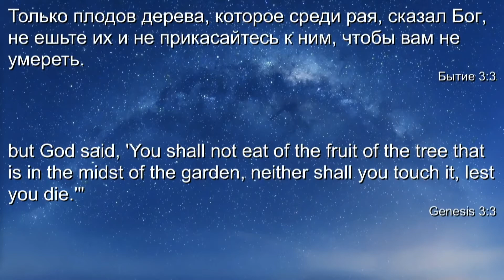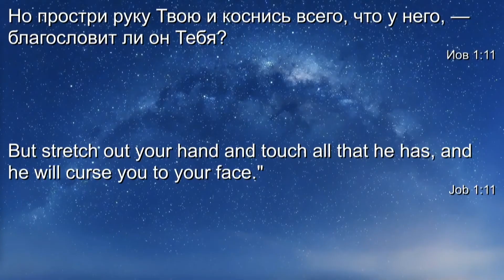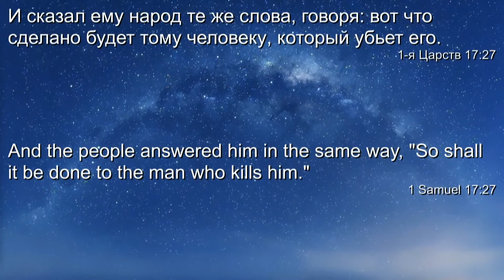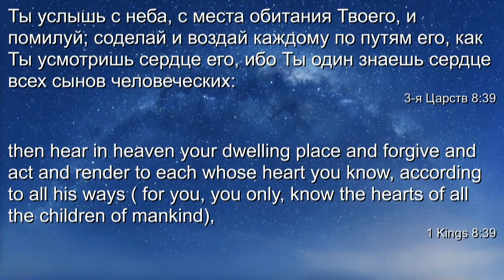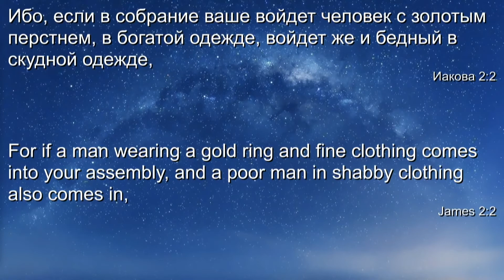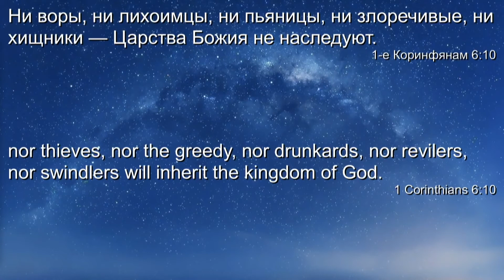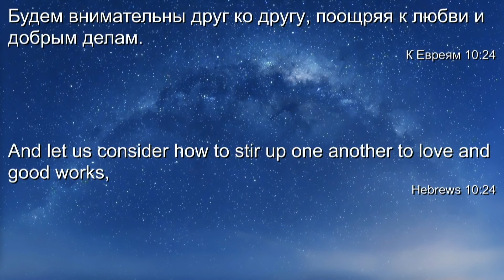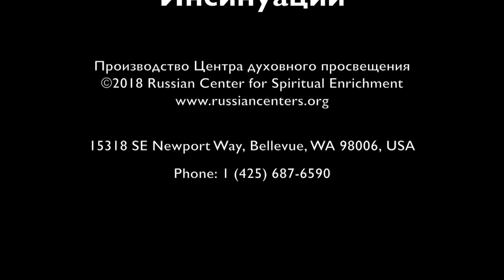Инсинуации. – Проповедь Виталия Олийника 20 января 2018 г.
Центр духовного просвещения, Bellevue, WA